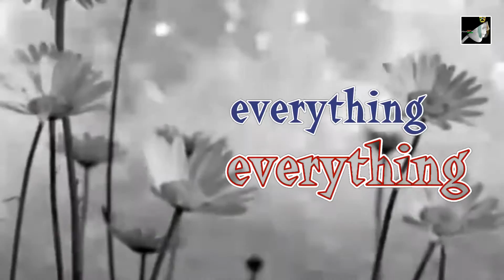Song for Guy with lyrics by Elton John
Song for Guy bywith lyrics  Elton John